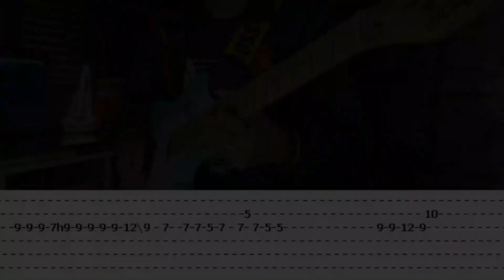Starboy |©The Weeknd |【Guitar Cover】with TABS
Gears and Effects:
JCraft Tele-1
Ammoon Pockrock (Overdrive, Delay)
Cakewalk (Neural DSP Archetype Cory Wong)
Audio Mixed in Bandlab